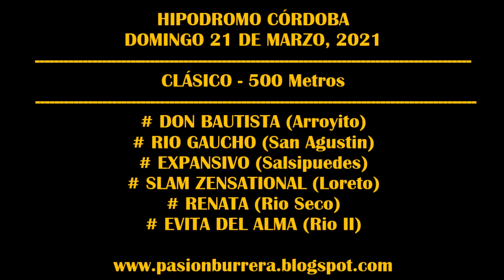EVITA DEL ALMA, Hipódromo Córdoba (21-03-2021)